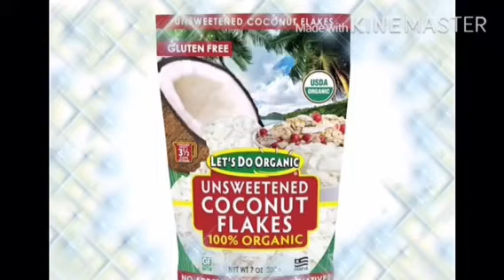SPARE RIBS AND COCONUT PILAF RECIPE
COCONUT PILAF HEAT BUTTER IN SAUCEPAN,COOK ONION AND CARROT,ADD RICE,STIRRING 2 minutes,add chicken broth,bring to a boil, reduce heat, simmer until rice is cooked,remove from heat,stir in coconut,raisins and coriander, cover, stand 3 minutes before serving.